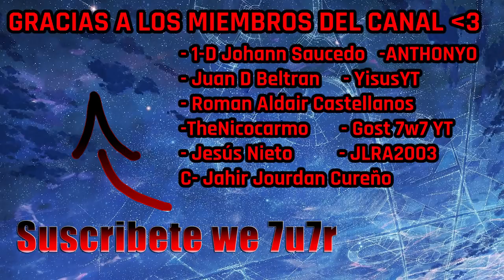NO ME LO CREO! ¿Cuánto gasté? Koenigsegg Jesko por fin en mi garaje! :D // Asphalt 9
Buenas buenas gente 7u7 hablamos del Elite Grand Prix del Jesko y por supuesto pues lo desbloqueamos :'3 peor que buena suerte tuve! muchas gracias a todos por ver :'3